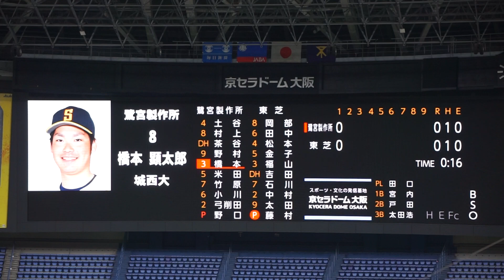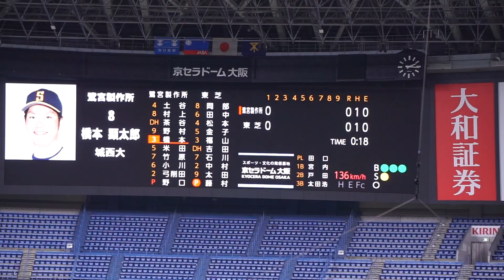2022/11/4(金) 藤村哲之(東芝) vs 橋本顕太郎(鷺宮製作所) セカンド併殺打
JABA日本選手権大会2022 2回戦 2022/11/4(金) 京セラドーム 鷺宮製作所 vs 東芝

2回表（鷺宮製作所の攻撃）
（先発投手）藤村
0アウト 1塁 橋本 セカンド併殺打

【勝投手】吉村
【敗投手】小孫
田口直良(球)、宮内一哉(一)、戸田和雄(二)、太田浩二(三)、高木克也(左)

鷺宮製作所 vs 東芝 試合経過-第47回社会人野球日本選手権大会 : 一球速報.com | OmyuTech

2022/10/8(土) 鈴木健(東京大学) vs 山田健太(立教大学) レフト2ランホームラン（打点2）
2022/8/31(水) 内海優太(広陵高校) 右中間ソロホームラン（打点1）打席(4回表) vs 篠木健太郎(法政大学)